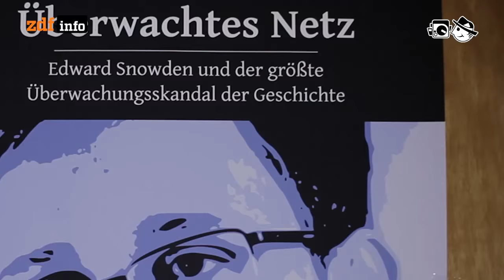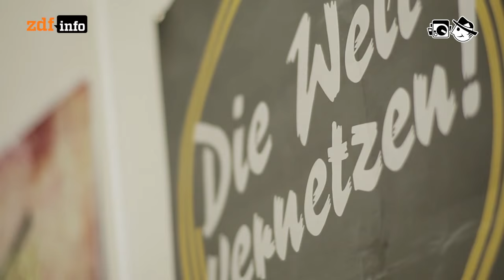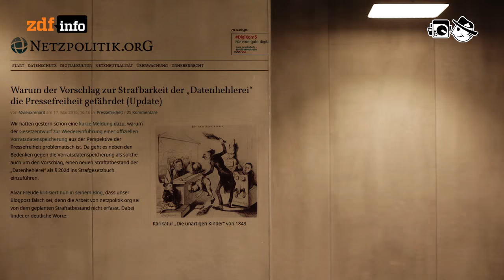Geheimhalten oder leaken?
Sind Daten erst einmal digitalisiert, lassen sie sich umso leichter kopieren. Das gilt auch für geheime Unterlagen, die sich in digitaler Form viel leichter weitergeben lassen. Deshalb ist unklarer denn je, wann ist jemand, der geheime Daten weitergibt, ein Verräter ist - und wann ein Whistleblower, der der Gesellschaft einen Dienst erweist.

Autor: Angela Gruber
Schnitt: Patrick Jankowski
Kamera: Stefan Gräfe

Logan: Bon Om Tm
Waltteri: Outro
Real Rice: Illusions
Antony Raijekov: Lightin
Serphonic: Lease of Life
Matthew Tyas: Easy Way Out